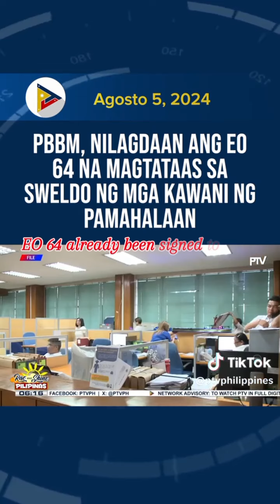EO 64 already been signed to raise government